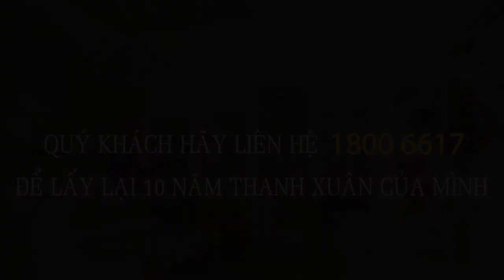Bí quyết trẻ hơn 10 tuổi chỉ trong 1 nốt nhạc của ca sĩ Cẩm Vân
💫💫BÍ QUYẾT TRẺ HƠN 10 TUỔI CHỈ TRONG MỘT NỐT NHẠC CỦA CA SĨ CẨM VÂN 💫💫

🌟🌟CA SĨ CẨM VÂN ĐÃ 56 TUỔI NHƯNG CÓ LÀN DA CHỈ 35 TUỔI KHÔNG NẾP NHĂN, VẬY BÍ MẬT CỦA CA SĨ CẨM VÂN LÀ GÌ?
💫Ca sĩ Cẩm Vân năm nay đã 56 tuổi nhưng có một làn da vô cùng săn chắc, mịn màng nếu cô không nói thì nhiều người đoán cô chỉ 30-35 tuổi, và bí mật để có làn da không tuổi của cô chính là sử dụng công nghệ trẻ hóa da Ultharapy:

💯Trẻ hơn từ 10 tuổi trở lên so với tuổi thật.
💯Săn chắc cơ mặt, cơ mặt bị chảy xệ được nâng cao và thon gọn.
💯Làm sắc nét đường nét của khuôn mặt, đường viền hàm được líp gọn
💯Nâng cung mày và cải thiện tình trạng sụp mí.
💯Trẻ hóa da tầng sâu, các collagen tự nhiên trong da được tái sinh mạnh mẽ giúp làn da dần trở nên săn chắc, tươi mới và mịn màng.
💯Xóa nếp nhăn khóe miệng, rãnh mũi má hay vết chân chim nơi khóe mắt
💯Đánh bay nọng cằm, tạo cằm V-line giúp gương mặt trẻ trung.
Đặc biệt: Công nghệ được FDA Hoa Kỳ chứng nhận 🏆🏆
ĐẶC BIỆT: THÁNG 11 GIẢM GIÁ LÊN ĐẾN 60% CHO TẤT CẢ KHÁCH HÀNG
👉Khách nhanh tay để lại SĐT, COMMENT, INBOX để được tư vấn hoàn toàn miễn phí
♥️ Số 2 Bùi Thị Xuân, quận 1 - TP.HCM/ ĐT: (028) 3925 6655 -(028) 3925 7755